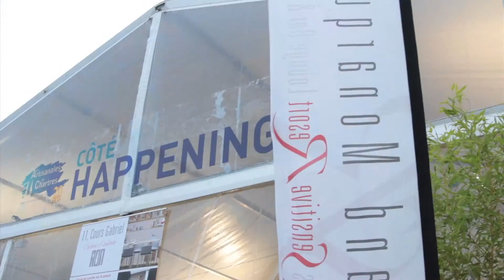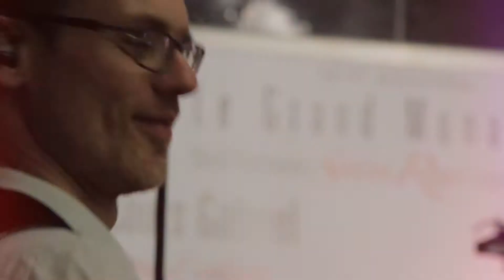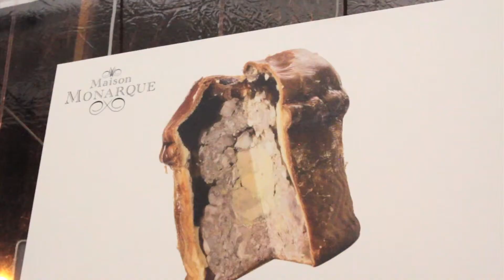Soirée Anniversaire Grand Monarque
Universalles à organisé les 45 ans d'une entreprise chartraine aux artisanales de Chartres